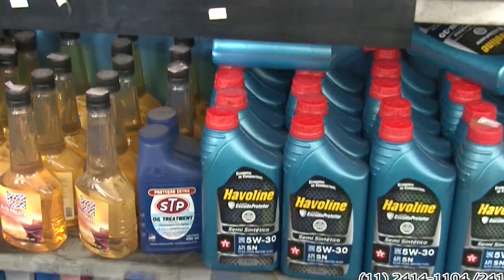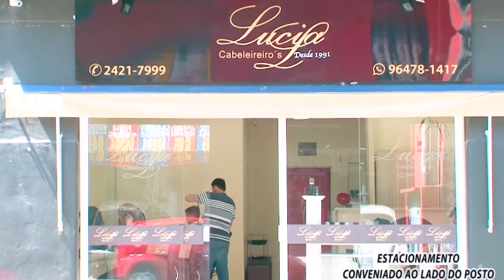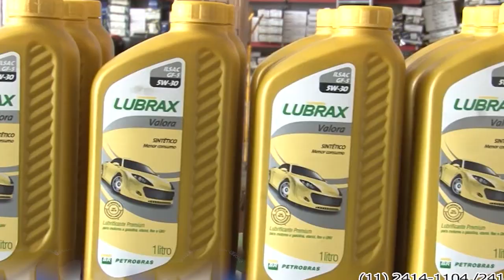Programa Cidinha Veiga e Convidados com Alguns Artistas que passaram pelo Programa em 2019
Direção de Imagens Fabio Ferreira